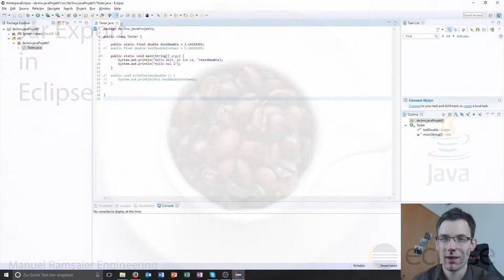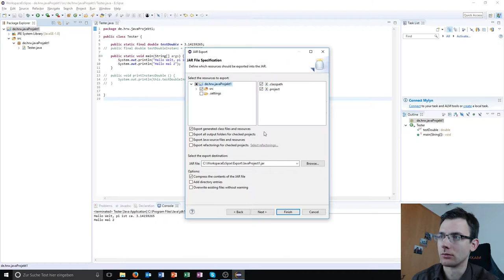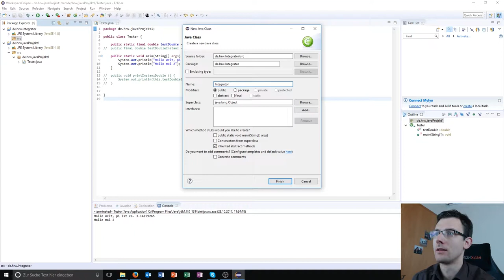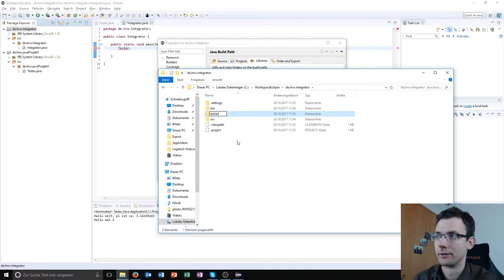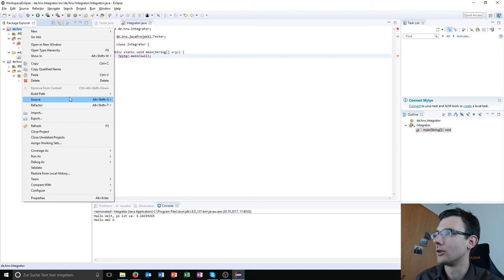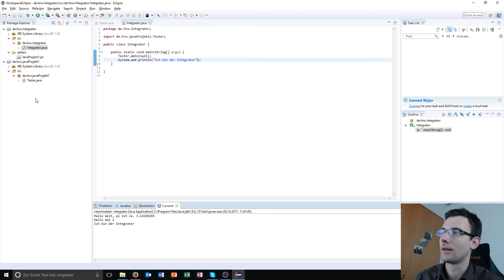Java Basics: .jar Ex- und Import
In this video, we will cover the basic process for .jar ex- and import from eclipse (GER)